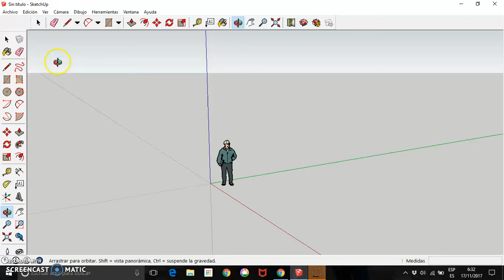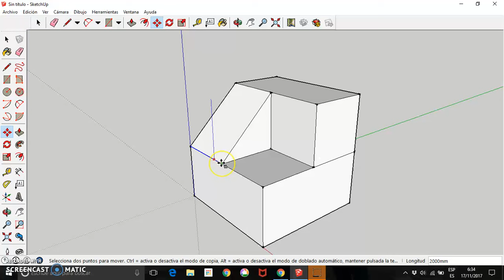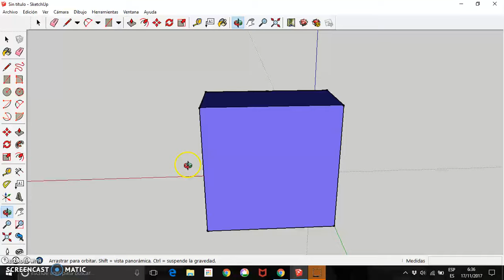Construcción de sólidos con SketchUp Make : Práctica 2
Ficha II SketchUp: Líneas y pintura